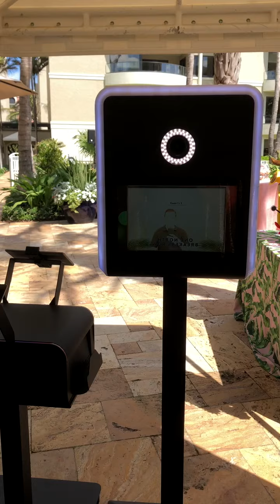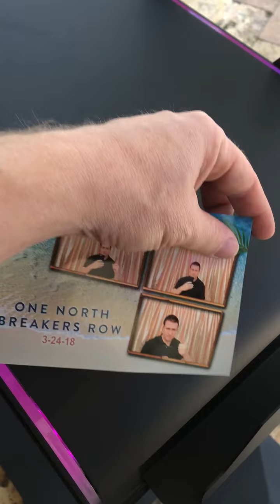florida photo booth rentals capture pod cocktail hour entertainment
Florida Bar Mitzvah Bat Mitzvah Cocktail Hour Entertainment.

South florida's one-stop shop for all your "extra" entertainment needs!
Cocktail Hour Entertainment specializes in Bar Mitzvahs, Bat Mitzvahs, Corporate, and other social events.